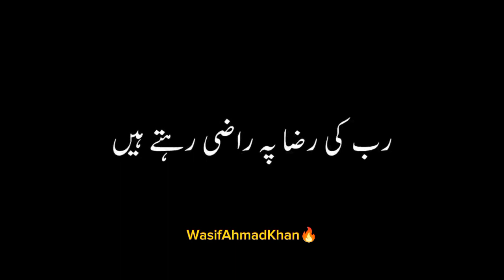Black screen Waqia |peer Ajmal Raza qadri |Wasifahmadkhan🔥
Black screen Islamic waqia in urdu by peer ajmal raza qadri

black screen Islamic waqia video in urdu
Black screen waqia
black screen status
islamic status
black screen islamic status
WasifAhmadKhan